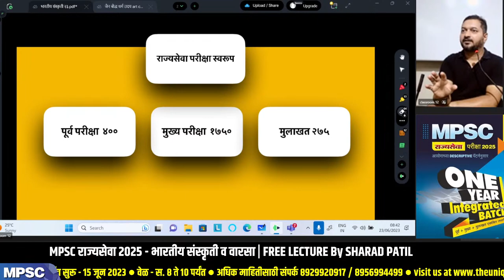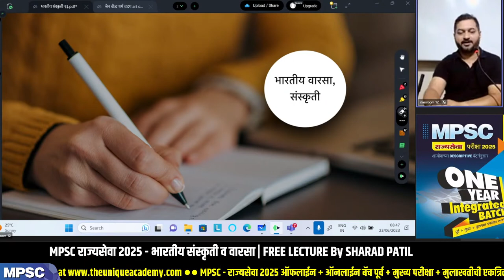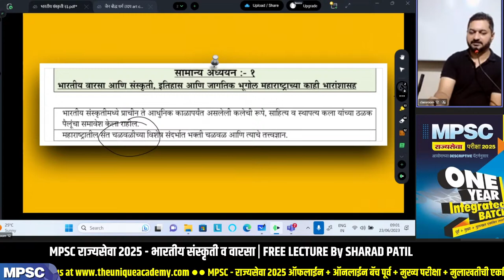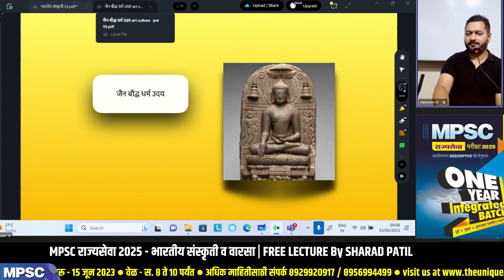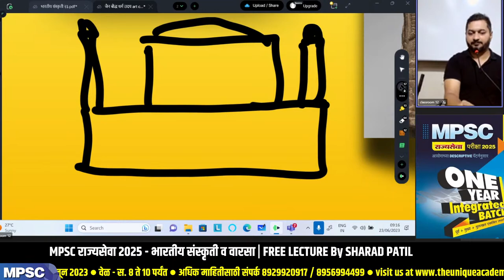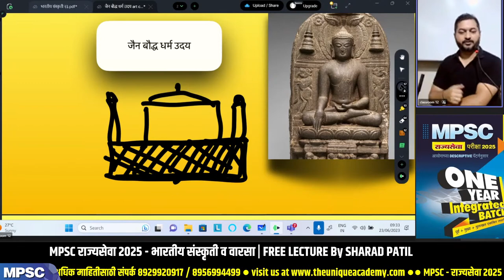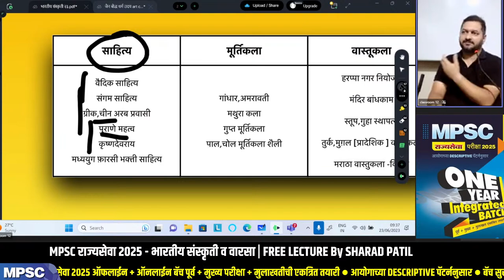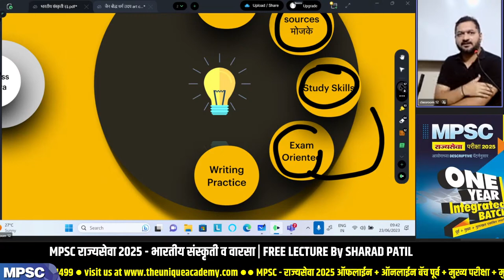MPSC राज्यसेवा 2025 - भारतीय संस्कृती व वारसा | FREE LECTURE By SHARAD PATIL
📣 FREE LECTURE - MPSC राज्यसेवा 2025 : भारतीय संस्कृती व वारसा

🎙️मार्गदर्शक - शरद पाटील
                  द युनिक अॅकॅडमी

🎯 MPSC - राज्यसेवा 2025 One Year GS Integrated Batch (Offline+Online)

📣 बॅच सुरू - 15 जून 2023

🆓 विषयनिहाय मोफत लेक्चर्स 15 ते 23 जून 2023.

🌀 कोर्स समावेश -
🎥 मुलाखत मार्गदर्शन.

📝 कोर्सची वैशिष्ट्ये -
🔸 ऑनलाईन तयारीसाठी सुसज्ज अशा Interactive Virtual Hybrid Platform ची सोय.

🏬 ऑफलाइन स्थळ - द युनिक अॅकॅडमी, श्रेया चेंबर्स, 1296/682 जोशी वडेवालेच्या मागे, बालगंधर्व चौक, शिवाजीनगर, पुणे.